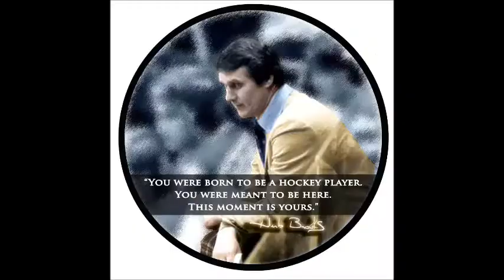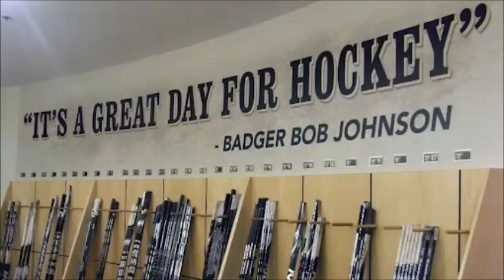Good Old Hockey Game - Stompin' Tom Connors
Watched some kids playing hockey on the Lake the other day and realized how cool a game it is. Great song and Great Photos - Enjoy!